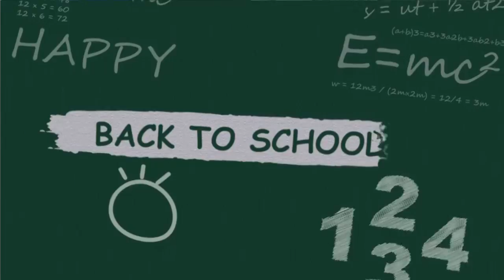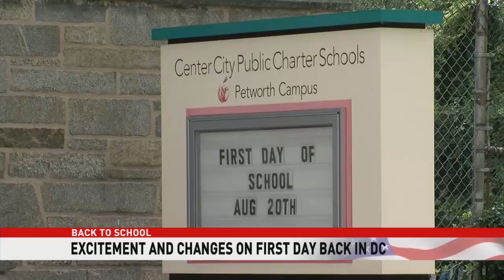DC students return for first day of school